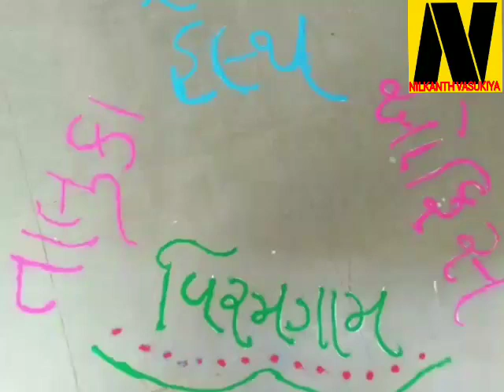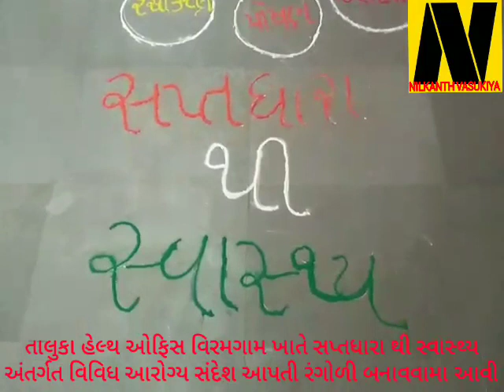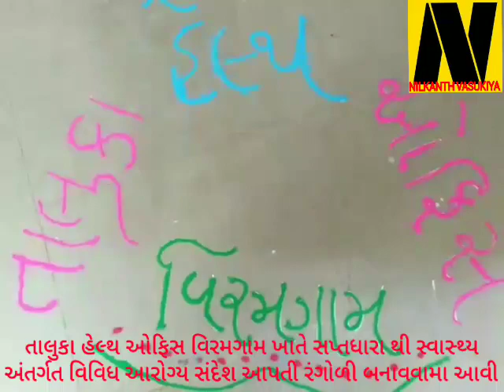તાલુકા હેલ્થ ઓફિસ વિરમગામ ખાતે સપ્તધારા થી સ્વાસ્થ્ય અંતર્ગત વિવિધ આરોગ્ય સંદેશ આપતી રંગોળી બનાવાઇ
તાલુકા હેલ્થ ઓફિસ વિરમગામ ખાતે સપ્તધારા થી સ્વાસ્થ્ય અંતર્ગત વિવિધ આરોગ્ય સંદેશ આપતી રંગોળી બનાવવામા આવી
Saptdhara Thi Swashthya Rangoli At Taluka Health Office VIRAMGAM